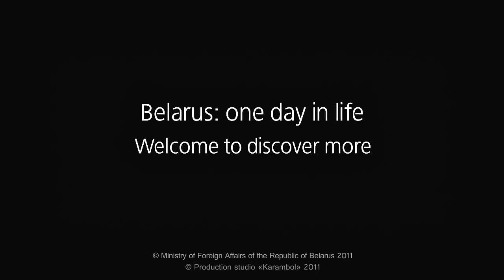Minsk Belarus Беларусь Минск 22 Timelaps